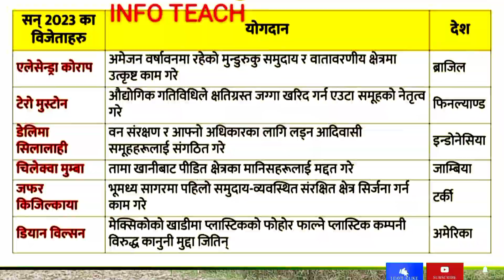गोल्डम्यान वातावरणीय नोवेल पुरस्कार समबन्धी जनकारी भिडियो | पुरा हेर्नुहोला | PSC | quickly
INFO TEACH
Loksewa
GK
Gk
Video gk
GK videos
Loksewa ko GK
Kharidar GK
Subba GK
Info Technical
Education Video